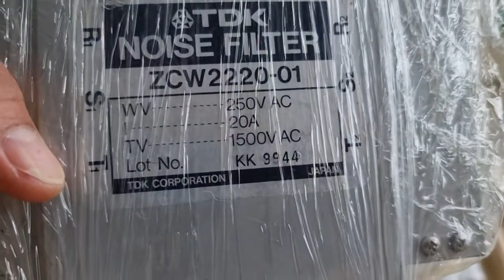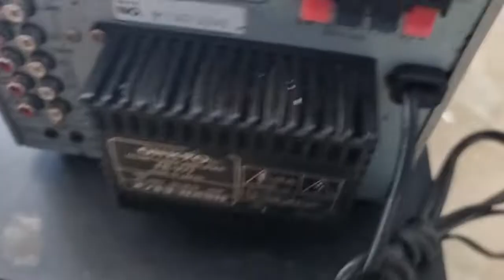lọc nguồn lh 0822281999-0911169961